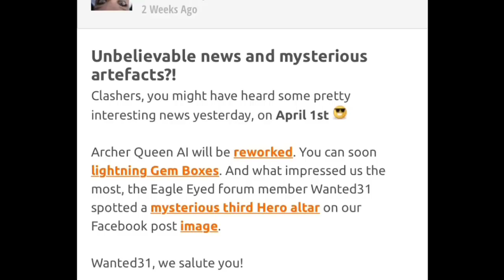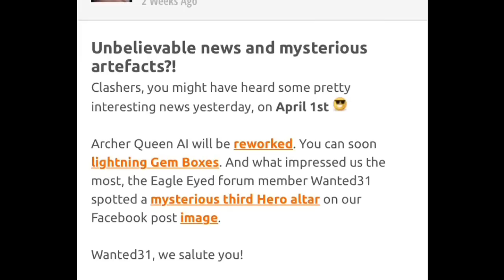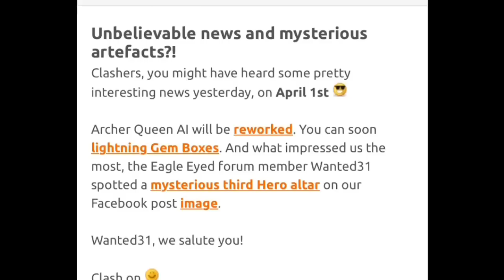クラクラ くっそーー！！あの情報はエイプリルフールネタだった！！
今みると信じきっていてマヌケなきおきおをみたい方は👇